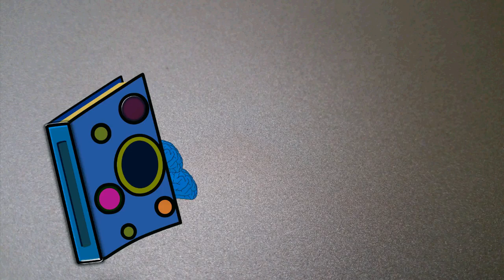Book: On the Origin of Species - Part 02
NATURAL SELECTION
Natural Selection: its power compared with man's selection, its power on characters of trifling importance, its power at all ages and on both sexes. Sexual Selection. On the generality of intercrosses between individuals of the same species. Circumstances favourable and unfavourable to Natural Selection, namely, intercrossing, isolation, number of individuals. Slow action. Extinction caused by Natural Selection. Divergence of Character, related to the diversity of inhabitants of any small area, and to naturalisation. Action of Natural Selection, through Divergence of Character and Extinction, on the descendants from a common parent. Explains the Grouping of all organic beings.

 LAWS OF VARIATION
Effects of external conditions. Use and disuse, combined with natural selection; organs of flight and of vision. Acclimatisation. Correlation of growth. Compensation and economy of growth. False correlations. Multiple, rudimentary, and lowly organised structures variable. Parts developed in an unusual manner are highly variable: specific characters more variable than generic: secondary sexual characters variable. Species of the same genus vary in an analogous manner. Reversions to long lost characters. Summary.